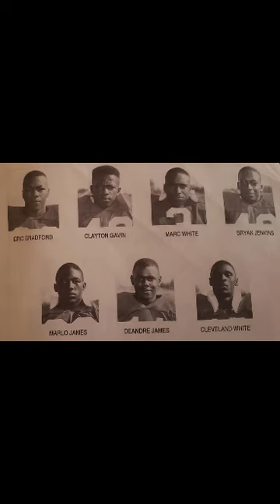Clayton Gavin Video Tribute